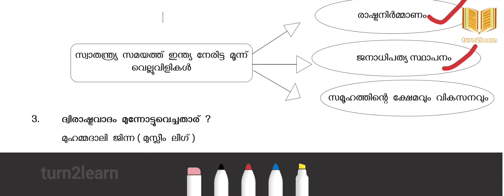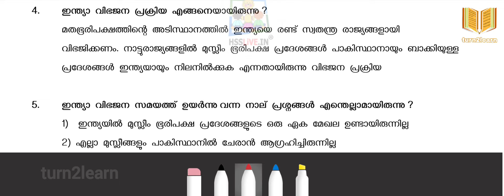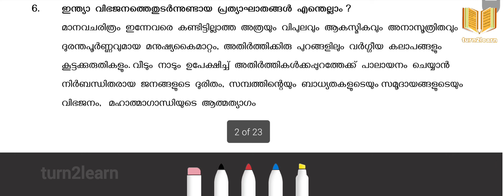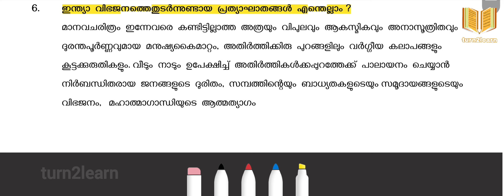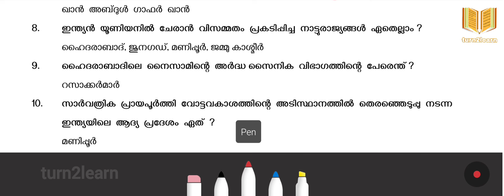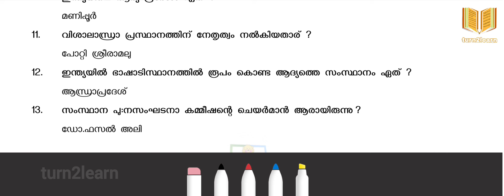PLUS TWO POLITICAL SCIENCE REVISION 2024 | PLUS TWO POLITICAL SCIENCE IMPORTANT QUESTIONS |CHAPTER 1